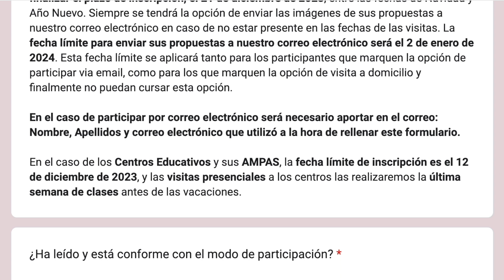¿Quires participar en el XXX Concurso de Belenes "Francisco Martín"?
Nacimientos, Misterios y Belenes. De una pieza o de un montón. Si decoras con ellos tu casa en Navidad, puedes participar en el Concurso de Belenes Francisco Martín, que cumple su trigésima edición.

La Asociación de Belenistas abre la convocatoria, un año más, a personas empadronadas en San Sebastián de los Reyes y también a asociaciones, colegios y comercios asentados en la ciudad, que pueden participar conforme a las cinco categorías establecidas: Belén Popular, Misterio, Infantil, Centros Educativos, Entidades y Escaparates.

Inscribirlos al concurso es tan sencillo como rellenar este formulario y hacerlo antes del 21 de diciembre (centros educativos y AMPAS, hasta el 12 de diciembre).

Se puede participar con más de un Belén o Misterio, en cuyo caso, cada uno de los cuales tendrá una inscripción individual.